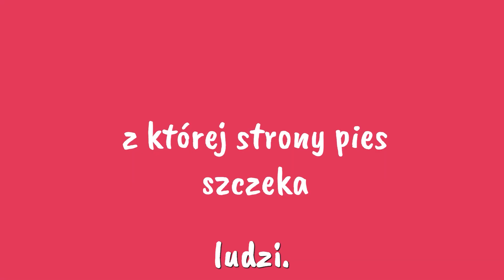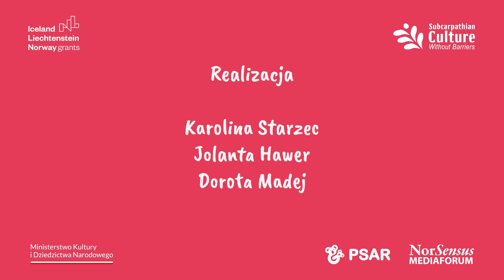Maria Cisło o świlczańskiej Wigilii | Podkarpacka kultura bez barier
Odkryj dziedzictwo kulturowe gminy Świlcza